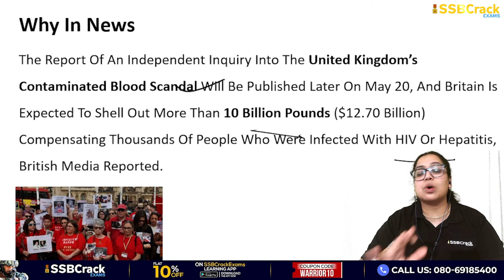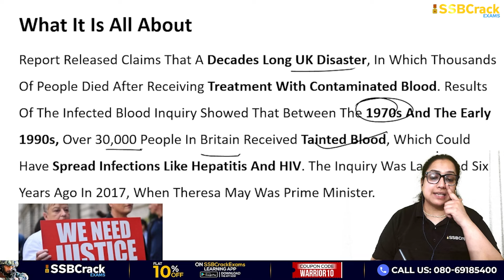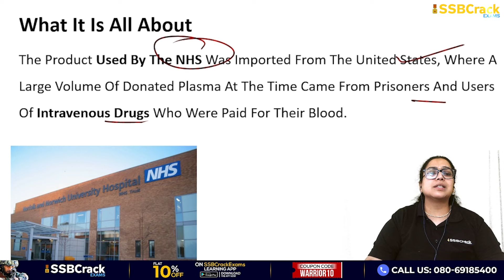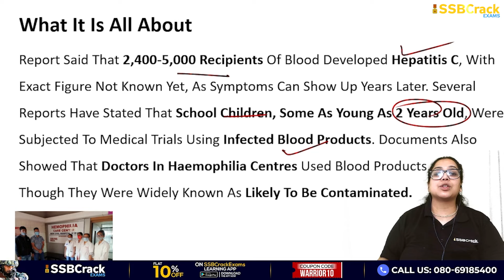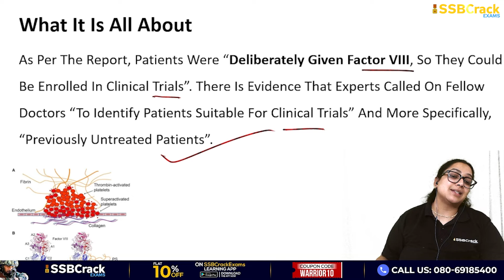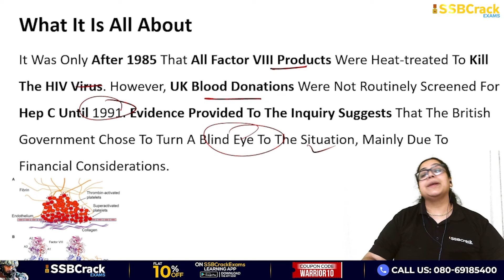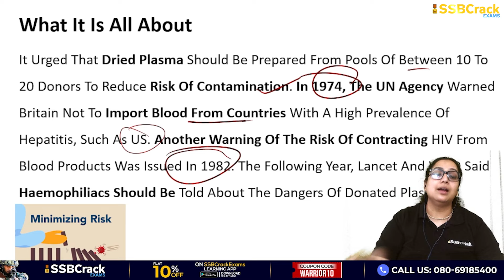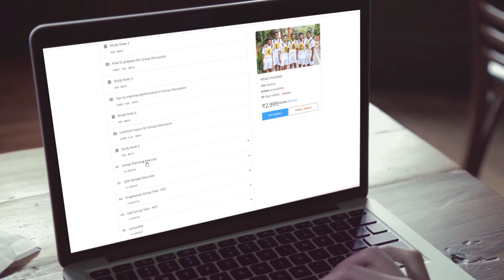UK’s Contaminated Blood Scandal | UPSC | SSB Interview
The report of an independent inquiry into the United Kingdom’s contaminated blood scandal will be published, and Britain is expected to shell out more than 10 billion pounds ($12.70 billion) compensating thousands of people who were infected with HIV or hepatitis, British media reported.